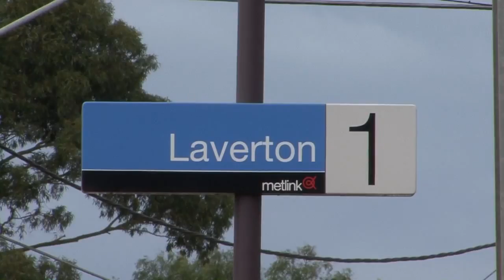Victorian Transport Plan March update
Premier John Brumby discusses progress on the Victorian Transport Plan